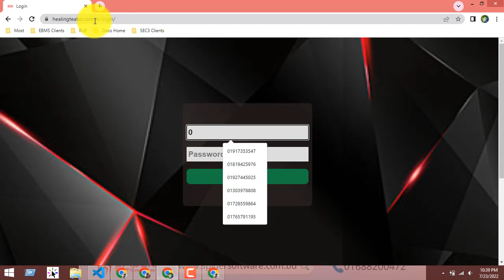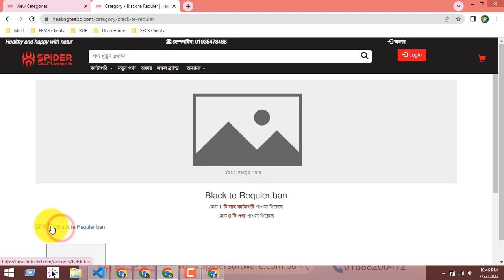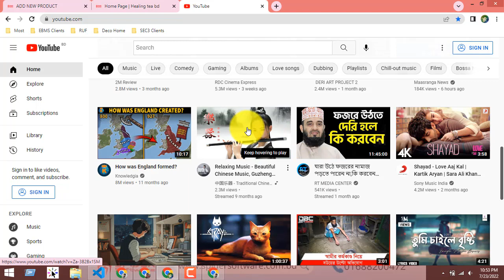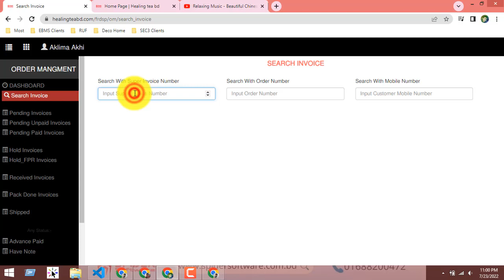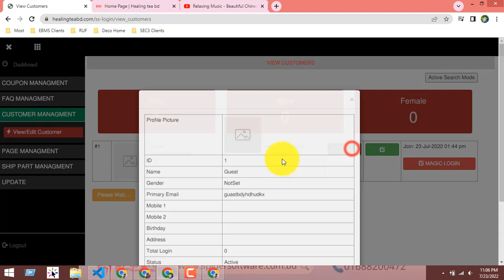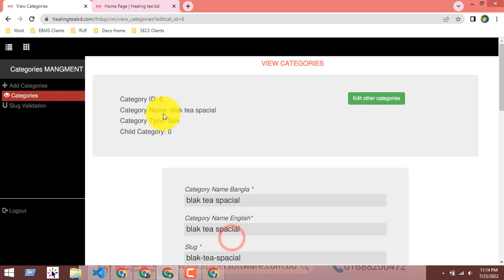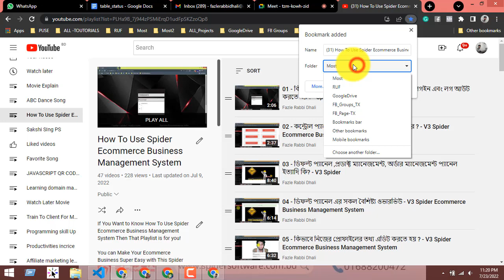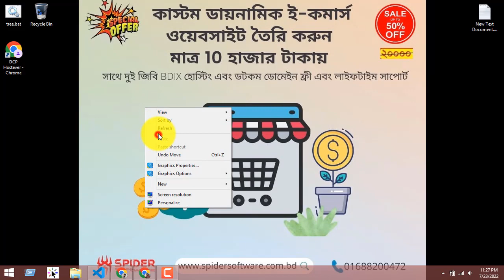Support#1 - Video Call - To Client - How To Use Spider Ecommerce Website And Software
Title: "Video Call Support #1: Exploring Spider Ecommerce Website and Software + Tips for Growth!"

Description:
🚀 Welcome to our first Video Call Support session! 🕷️ In this episode, we'll guide our valued clients through the ins and outs of using the Spider Ecommerce Website and Software. Whether you're a seasoned user or just getting started, we've got you covered!

1. **Software Walkthrough:** We'll provide a step-by-step guide on navigating the Spider Ecommerce platform. Learn how to manage your inventory, process orders efficiently, and make the most of the powerful features at your fingertips.

2. **Website Exploration:** Dive into the world of your Spider Ecommerce website! Discover customization options, optimize your product pages, and create a seamless shopping experience for your customers.

3. **Growth Strategies:** Unlock the secrets to scaling your online business. From marketing tips to customer engagement strategies, we'll share insights that can propel your ecommerce venture to new heights.

Simply tune in to [Your YouTube Channel] at the scheduled time, and you'll find our live video waiting for you. Don't forget to bring your questions and enthusiasm!

🤝 **Q&A Session:**
We want this to be an interactive experience! Our experts will be on hand to address your queries and provide real-time assistance.

Tag a fellow entrepreneur or anyone who might benefit from this session! Sharing is caring, and we're here to build a supportive community.

We have exciting content lined up to empower your ecommerce journey!

Get ready to elevate your Spider Ecommerce experience and take your business to the next level. See you at the Video Call Support #1 session! 🚀💻